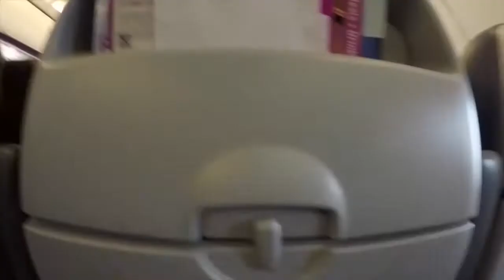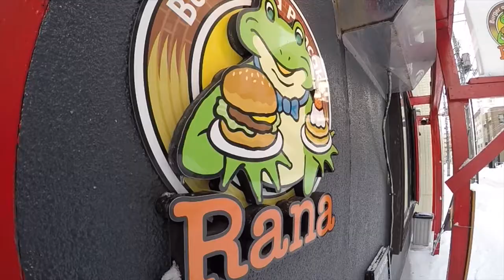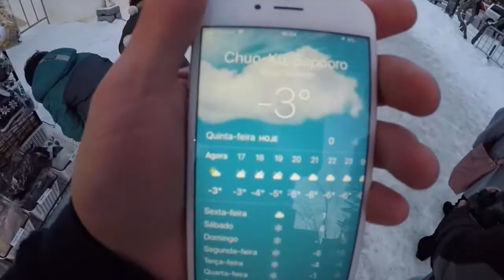69ºFESTIVAL DE NEVE EM SAPPORO ｜北海道｜ODORI PARK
Eaae galera.

PRIMEIRO DIA EM HOKKAIDO!

     Mais um role naquele pique diferenciado, Muito foda poder conhecer esse evento em sapporo, festival de neve no Odori Koen, com temas de dinossauro e na parte de games teve Final Fantasy IV.

    Tambem fui ver a vista da cidade, la de  cima da torre de TV de sapporo. SEGUE O VIDEO!!!

＊ Hostel que eu me  hospedei: SAPPORO MARUYAMA GUESTHOUSE TSUMURI- AN.　＊